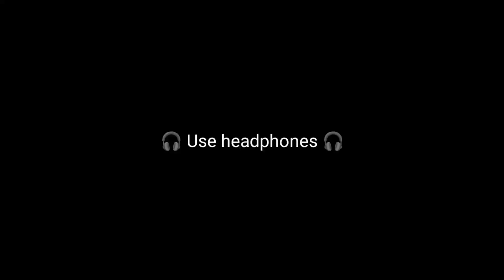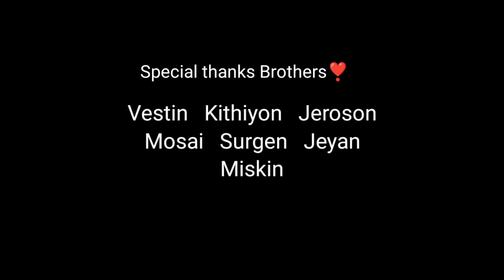I am a Fisherman video song | Jenifer louis |Fishing song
music lyrics voice
JENIFER LOUIS

CHANDRAN @ Ashi Haven

Dancer
MEENAVA PONNU SUBI

Cameraman
NBH HAMBELL

BROTHERS DANCERS

VESTIN
KITHIYON
JEROSON
MOSAI
SURGEN
JEYAN
Miskin

special thanks

K.NIROJEN
R.JOLISON
B.ROLINHTON
EZILARASAN